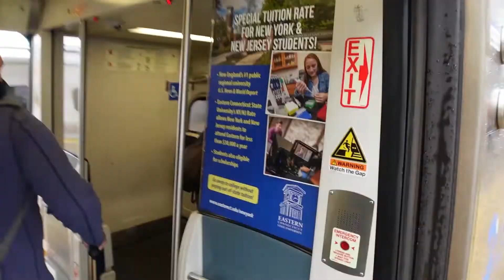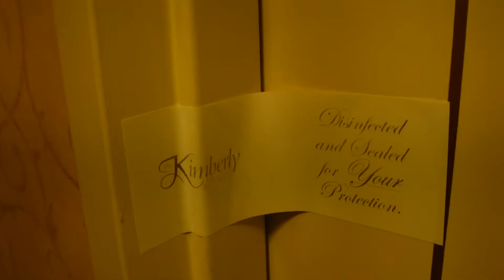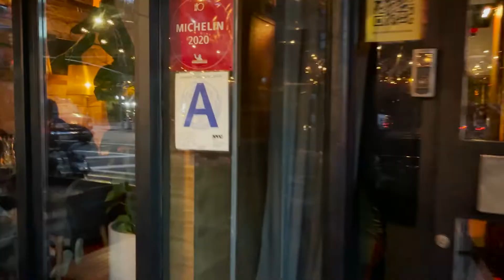BIRTHDAY In NEW YORK CITY | THE VESSEL |THE REAL LIFE OF A FLIGHT ATTENDANT ✈️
BIRTHDAY GETAWAY IN NEW YORK CITY | THE VESSEL & THE HIGH LINE | Flight Attendant
In this video It’s my birthday weekend getaway part 2  I take you to the Big Apple New York City.

We visit The vessel, and the high line . We stay in a penthouse hotel with a balcony in New York City Brunching in Hell’s  kitchen

-Social Media _

I N S T A G R A M  @SKYBOBBYTV

Age: 52
Airline: Major
Base: San Francisco
Seniority: 33 years
Hobbies: Tennis
Camera: SONY ZV-1, GoPro Hero 7 Black, iPhone 11 Pro Max